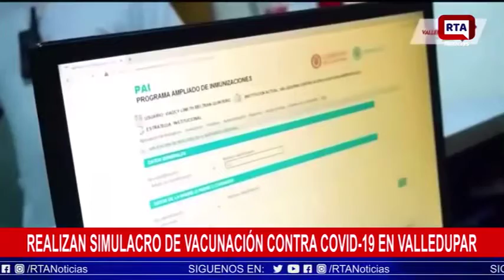En Valledupar realizan simulacro de vacunación contra la covid-19